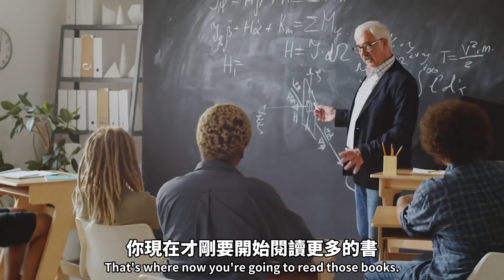大學畢業後該怎麼辦？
你即將畢業了 - 接下來呢？大學畢業後該怎麼辦？
如果你還沒找到出路是OK的。
也許你該找個副業？

你可能認為畢業後，就得搞清楚這一生的路要怎麼走。
如果你還不知道接下來該做些什麼，這是完全OK的。
觀看這集影片，找出答案。

想知道更多有關DanLok書籍和課程的詳情，請瀏覽：
DanLokShop.com

Dan Lok 憑著他在獲得財務自信方面的專業知識，在社交媒體上聚集了超過17億次的關注量。

- 而且他也是一位風險投資家，目前他正在評估著教育機構，新媒體和軟件方面的市場收購。

另外，作為全球最具權威的董事會 —— DRAGON 100的董事長，Dan Lok 也在尋求機會為少數族裔創始人和新興創業家提供資金。
無論是在道場上的訓練，抑或是董事會議廳裡的談判，Dan Lok都是同樣地積極進取。為此他獲得了「亞洲之龍」的稱號。